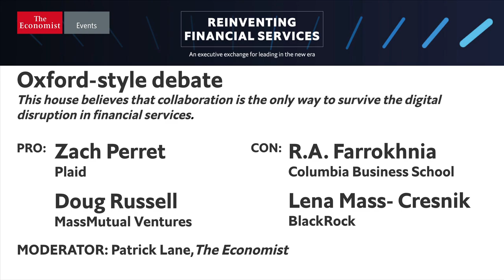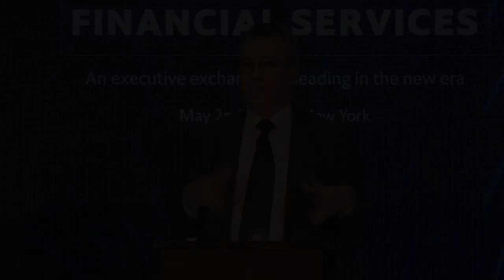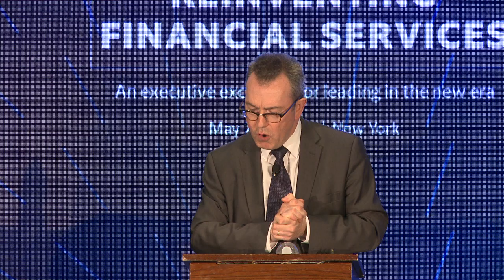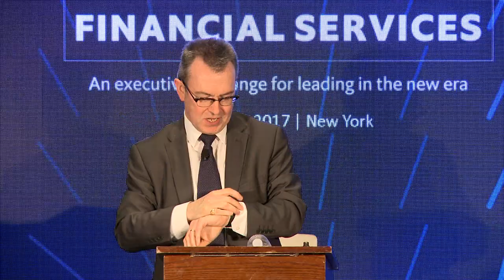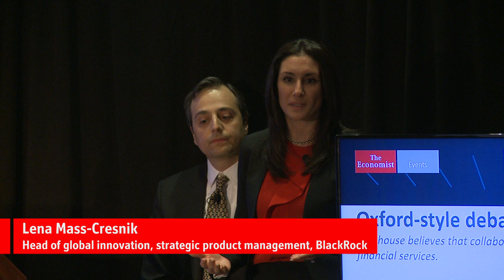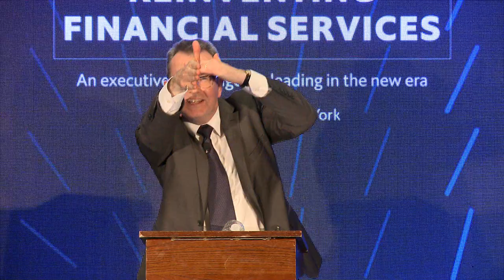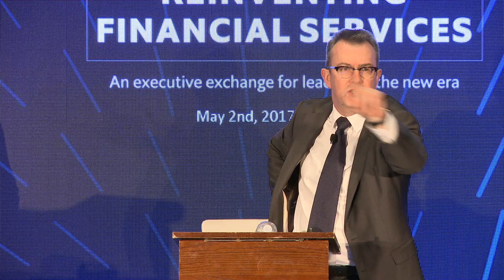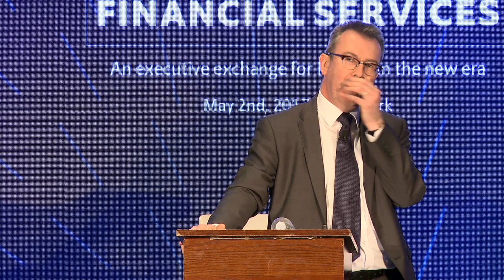Oxford-style debate: Competition vs Collaboration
In a traditional Oxford-style debate speakers argue for and against the proposition, this house believes that collaboration is the only way to survive the digital disruption in financial services.

For the proposition:
Zach Perret, co-founder and chief executive officer, Plaid
Douglas Russell, managing director, MassMutual Ventures

Against the proposition:
R.A. Farrokhnia, faculty & executive director, Columbia Business School
Lena Mass-Cresnik, head of global innovation, Strategic Product Management, BlackRock

Moderator: Patrick Lane, banking editor, The Economist